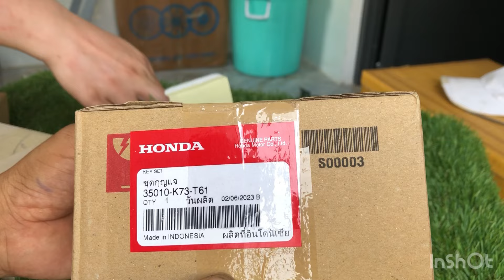Đầu lòng bạc bít tông wave i 2009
Vũ chuyên bán phụ Tùng xe 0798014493